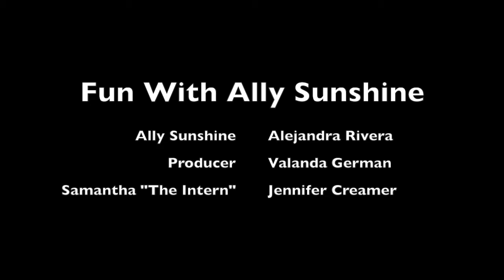Fun With Ally Sunshine (Christmas Special)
This video is about Fun With Ally Sunshine (Christmas Special)